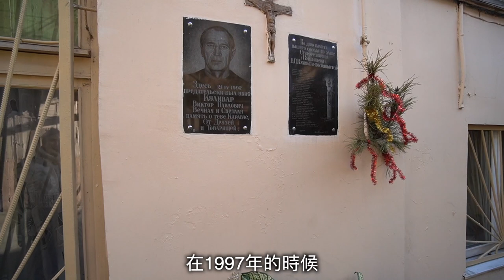敖德薩庭院故事 第一集 [Lu Do Family] Odesa yard story Ep.1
敖德薩又稱黑海明珠，是烏克蘭南方最大貿易港城市。這裡人們享受著充滿陽光的氣候和美麗的海岸，更發展出敖德薩庭院生活方式。跟著我們還有導遊Katya一起聽最道地的敖德薩庭院故事。

In this beautiful city Odesa, as know as the pearl of black sea, there are many interesting yards. Let's follow our guide Katya and discover the stories of Odesa yards.

0:00 start
0:54 meet our tour guide
1:43 Odesa cats
3:22 Odesa history
6:00 Bath house
10:31 Moldavanka yard